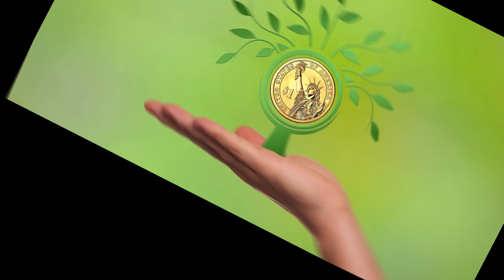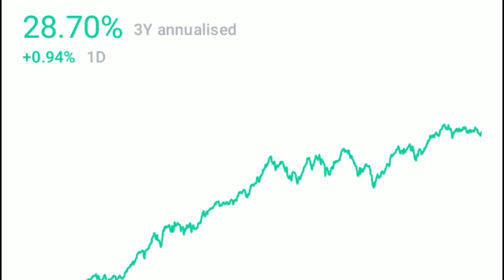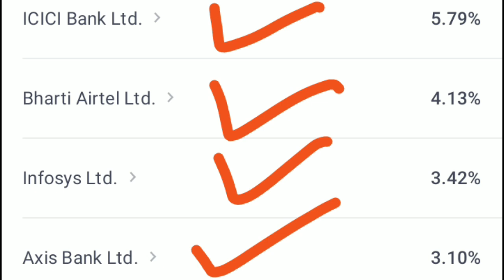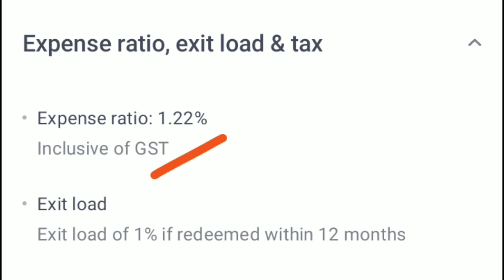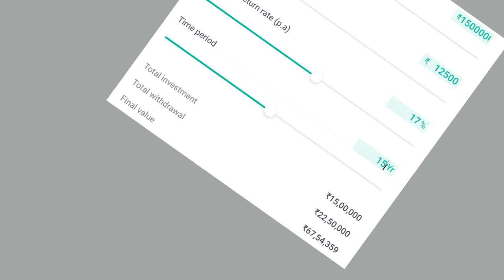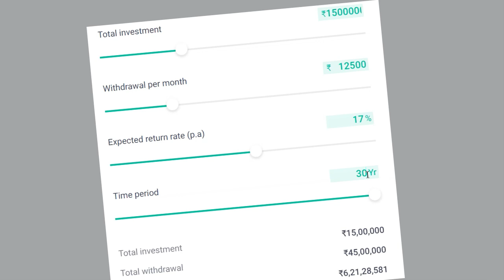Monthly Income Plan || मंथली इनकम 12500/- रु || फिर एक साथ पाएं 6 करोड़ 21 लाख